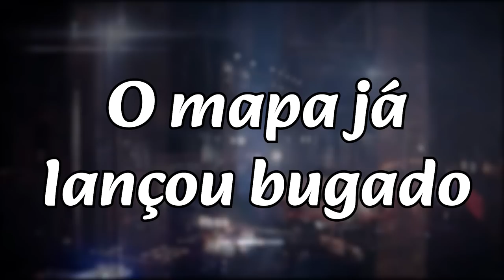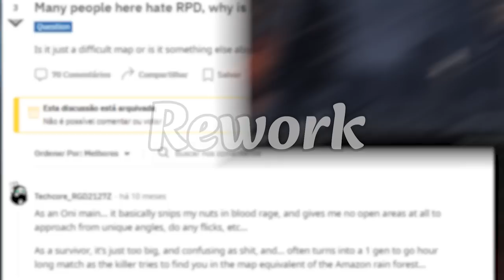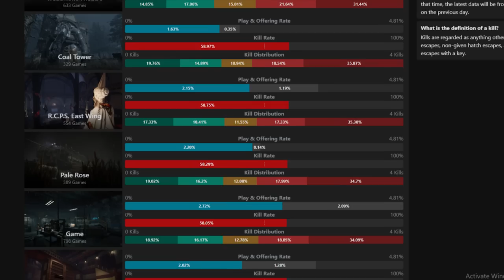Por Que Todo Mundo Odeia RPD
Killer mains e survivors não gostam muito de RPD, mas você sabe o porquê?